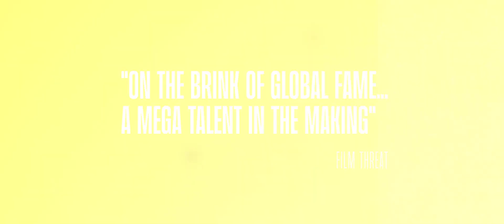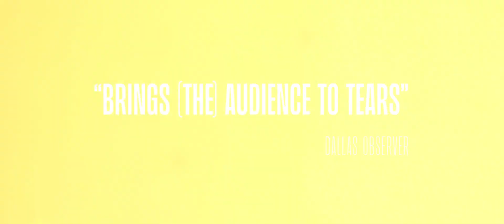Bastards of Soul TRAILER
"BASTARDS OF SOUL": In the limelight of imminent global fame, a Texas band's journey
is marked by the unforeseen loss of their charismatic frontman, Chadwick Murray. This
documentary captures the raw essence of their final album sessions and the electrifying stage
presence that defined them, celebrating the enduring legacy of a man who achieved his dreams